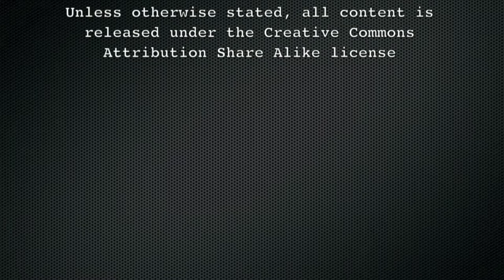Combat Shorts: Pick up a Stick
V waxes lyrical about the importance of dead wood.